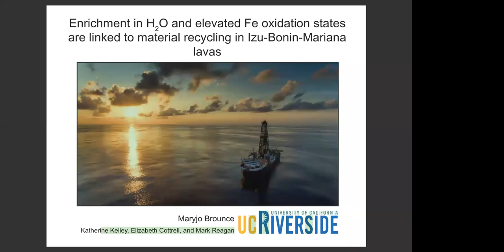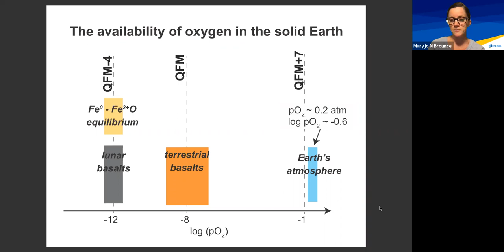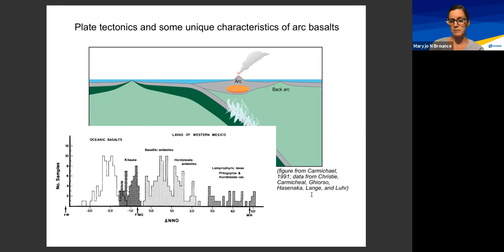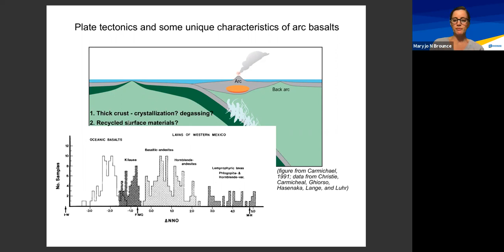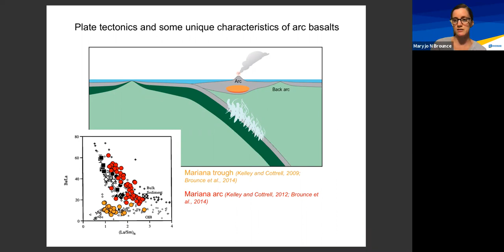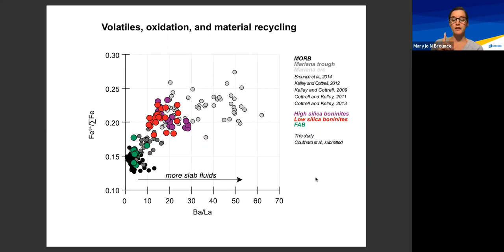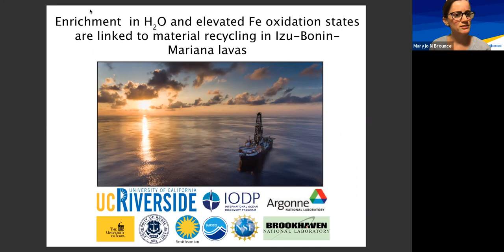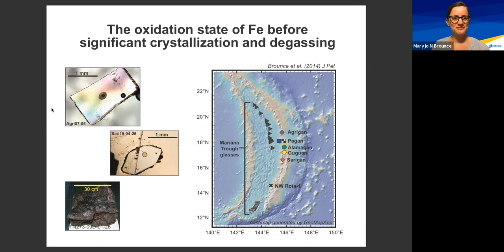RSES Seminar Series 2021-04-15 Maryjo Brounce (UC Riverside)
Enrichment in H2O and elevated Fe oxidation states are linked to material recycling in Izu-Bonin-Mariana lavas
Maryjo Brounce (UC Riverside)

Abstract:
Elevated water and select trace element concentrations, and higher Fe3+/TFe ratios distinguish arc basalts from mid-ocean ridge basalts. It is broadly accepted that the elevated water contents and certain incompatible trace element abundances are linked to the presence of fluids and/or melts from subducting oceanic slabs, but recently, the reason for elevated Fe3+/TFe of arc basalts has been more controversial. In this talk, I will show measurements of major, trace, and volatile contents and Fe3+/TFe ratios of submarine glass and olivine hosted melt inclusions from the Izu-Bonin-Marian system that sample 1) a range of extent of influence from the subducting Pacific plate from the back-arc to the central arc, and 2) various stages of the lifetime of the system, from the initiation of the margin ~52 Ma to present day. Despite changes in crustal thickness, major element chemistry of mafic lavas, and dissolved sulfur contents of silicate glass in both space and time, erupted samples with Fe3+/TFe ratios higher than typical MORB always have elevated water and select trace element contents. This coherence for all erupted samples from the Eocene to present day and from the back-arc to well-established arc volcanoes strongly links the production of oxidized, hydrous lavas with the release of fluids and/or melts in to the mantle in the IBM system.